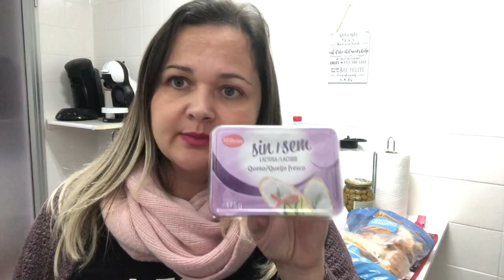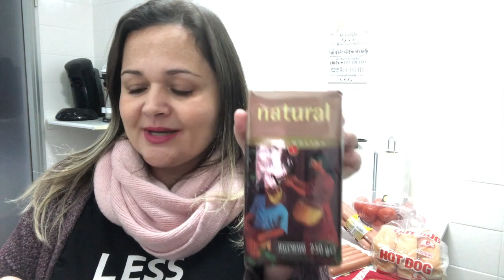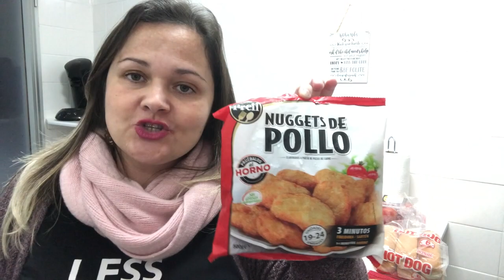QUANTO CUSTA COMPRAR “BOBEIRINHAS” NO MERCADO?| CUSTO DE VIDA| VALENCIA | ESPANHA NA REAL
FACEBOOK: Canal Espanha na Real
CANAL: Espanha na Real

INSTAGRAM DO SILAS: @sillasmachado_ss
INSTAGRAM DA AMANDA: @amandamarxmachado
INSTAGRAM DA CATHERINE: @cathimachado_